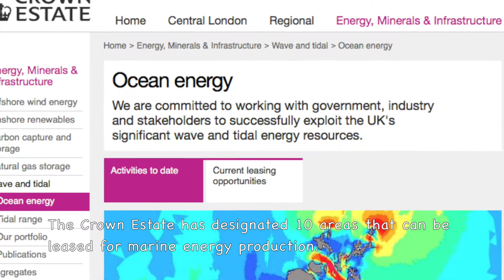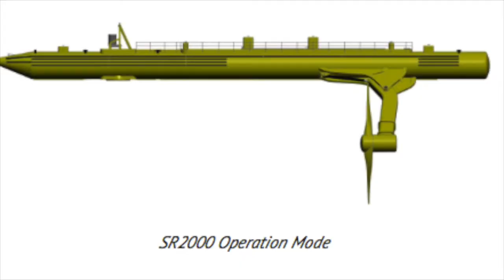How To Get Energy From The Sea (Sailors for Sustainability #23)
Sailors for Sustainability #23 - Orkney Marine Energy (GBR)

On Orkney we witness how public-private partnerships pioneer a new form of renewable energy: energy from the sea (tides and waves).

1️⃣ Sustainable Solutions: Videos about inspiring solutions to sustainability challenges
2️⃣ Logbook Videos: Videos about our sailing adventures
3️⃣ Impressions: Videos about particular aspects of our trip